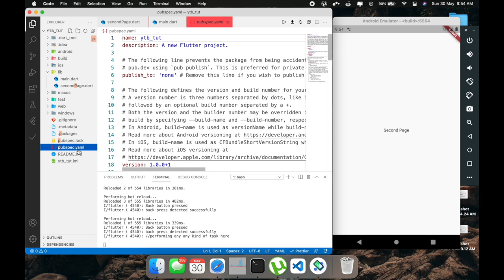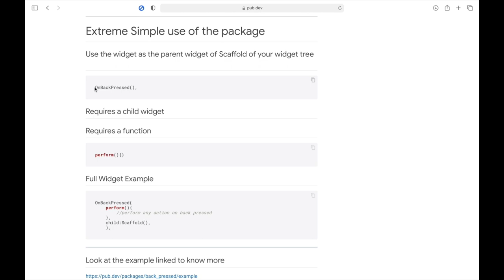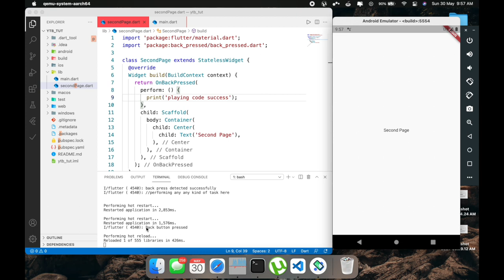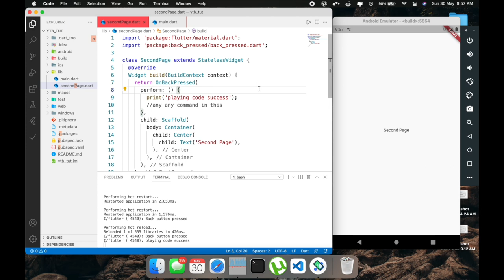Get control of back pressed in Flutter app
Flutter Package Tutorial